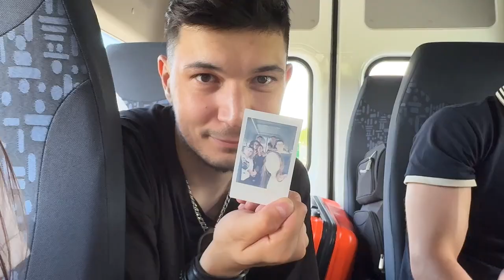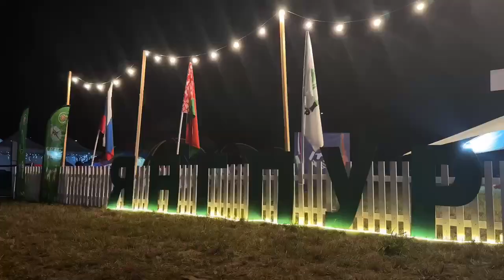Из Западной Сибири в Беларусь // Как работники "Янгпура" участвовали в турслете "Белоруснефти"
Республиканский турслет "Белоруснефть" – знак гордости – знак качества": дружба, приключения и незабываемые моменты. Смотрите прямо сейчас в этом видео!